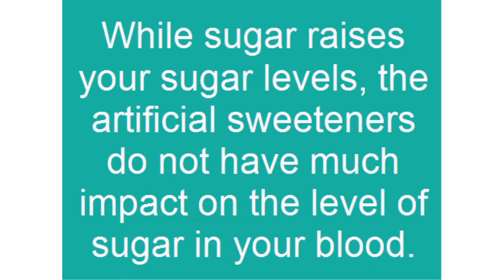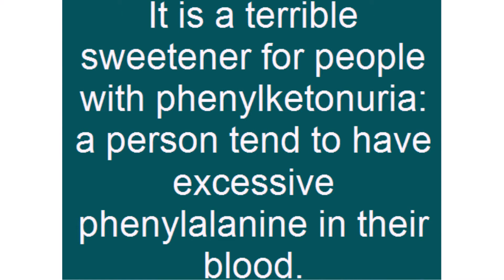the facts about aspartame